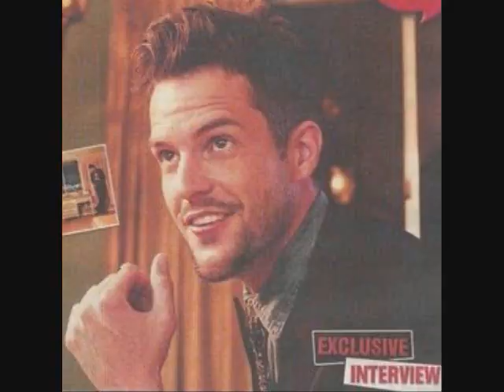Was It Something I Said - Brandon Flowers (Full Song)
Again, don't know if this will be the next single.

Just enjoy for now.